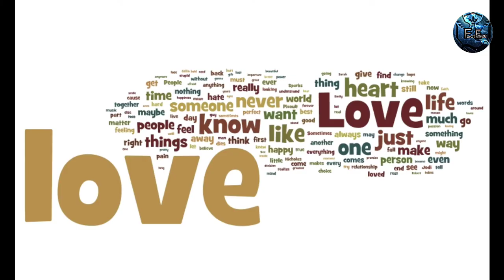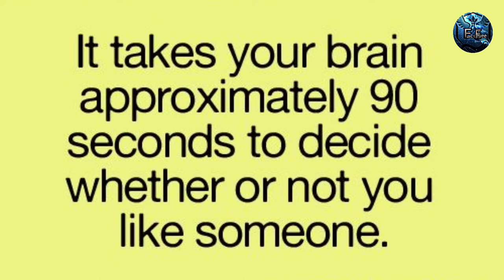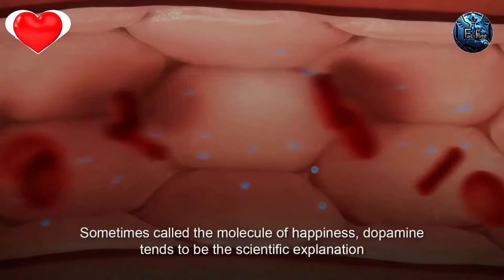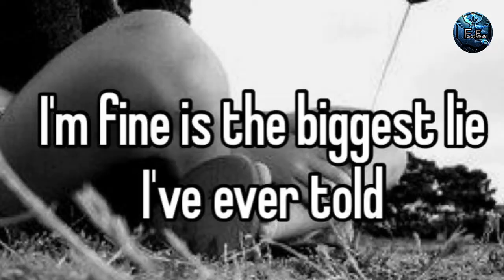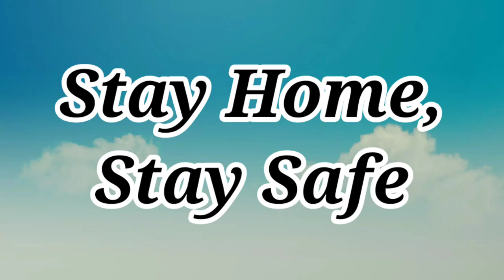Fact Eevee -Sensational Psychological Facts about Love || That will melt your Heart .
Sensational Psychological Facts about Love  || That will melt your Heart .

There is nothing more Enduring than First Love.
Love is a human phenomenon that has been studied for centuries.
Even though the absolute truths about love and crushes have not been found so far in any science that has been involved in the study of love and crushes, because of its subjective nature, it is always interesting to see how such a complex phenomenon looks like under the prism of research in science. We can all agree that love is a wonderful feeling that makes us feel alive.

Love is pure, love is painful, love is sweet, and love is dreadful. True love is overwhelming. Our lives depend on it and it often seems like our planet would stop spinning if love didn’t exist. Endless love is something we strive for and something we mourn the loss of...

Ask me ... "What it's like to live without a Heart" ... I hope the day never comes ...that I die without seeing you

facteevee psycological fact of love in Hindi